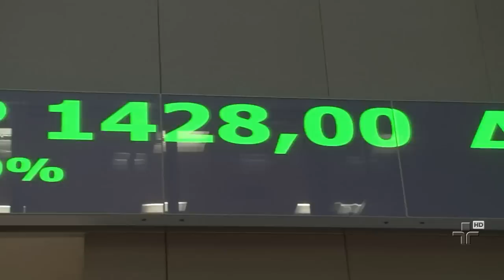União Europeia enfrenta corrupção bilionária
Mesmo assim, o montante ainda é três vezes menor do que as quantias desviadas no Brasil